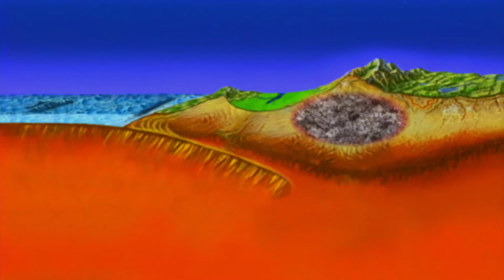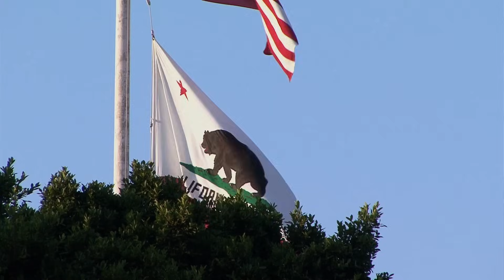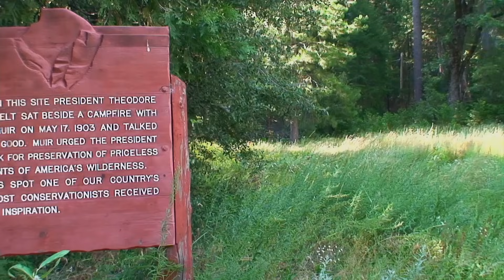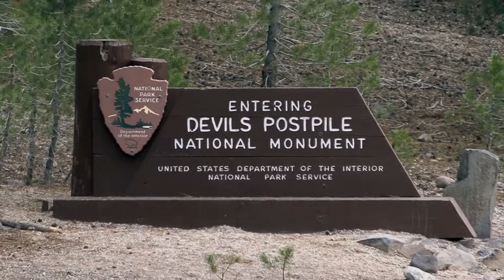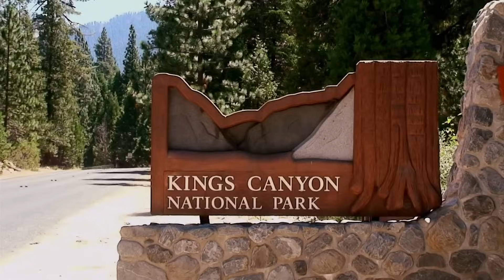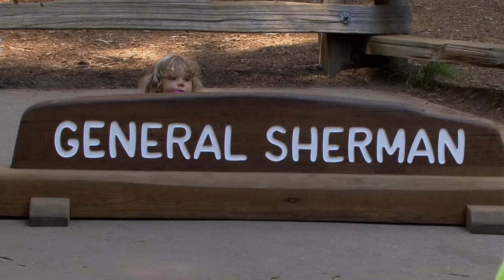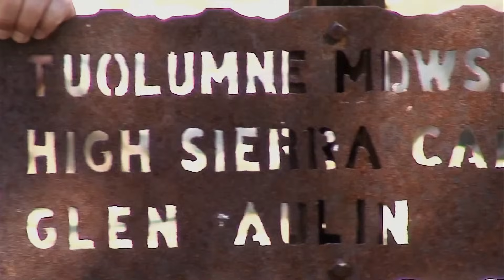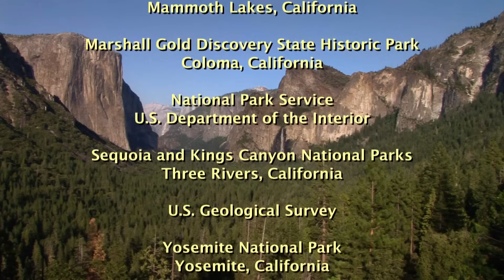One Of The Most Amazing Places Of The World | National Parks: Yosemite | Documentary Central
The Sierra Nevada's mountain range contains some of the most amazing wonders found on the planet, filled with such notable geographic features including Lake Tahoe, three National Parks, two National Monuments and seemingly endless wilderness areas.